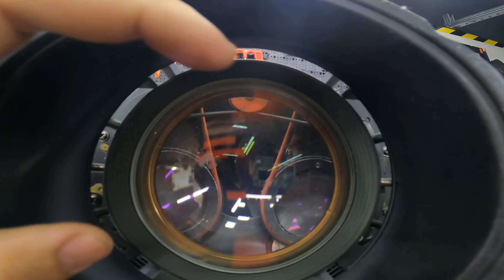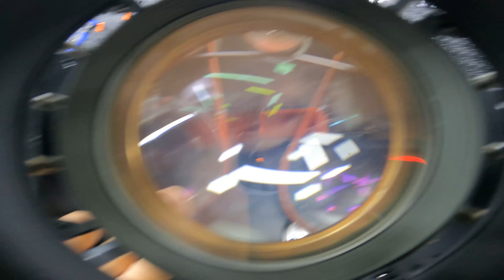MANUTENÇÃO E LIMPEZA MOVING BEAM BWS - Pt1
Faça voce mesmo a limpeza e manutenção do seu beam sem gastar muito e prolongando a vida do seu aparelho, e pra voce que quer um atendimento personalizado chama no insta.